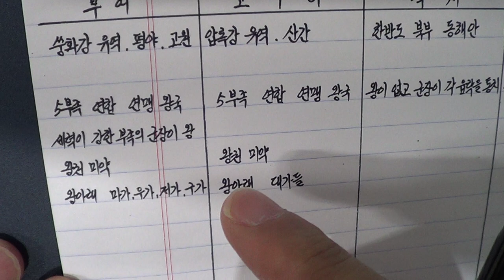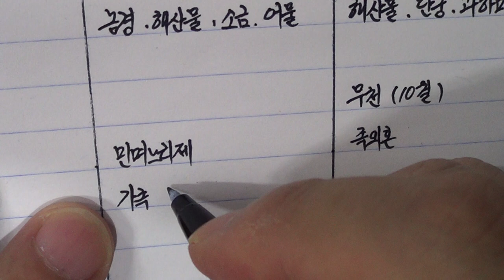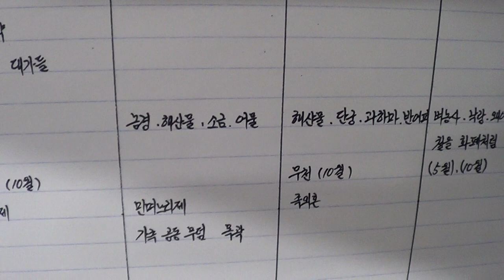역사 노트 필기 악필 교정 정자체 7강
역사 노트 필기  악필 교정 정자체